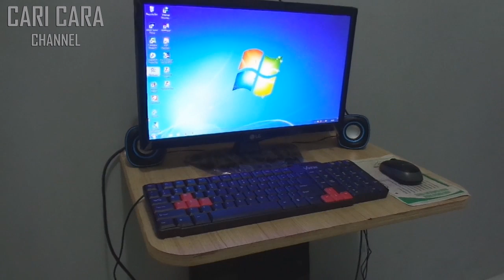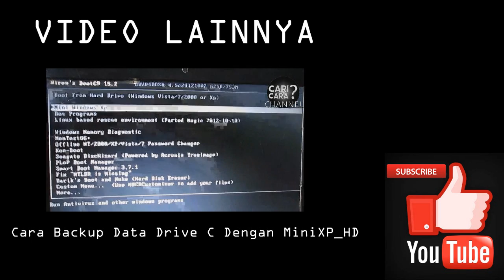HOW TO MAKE A LAPTOP TO BE A PC COMPUTER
Laptop to be PC Computer.

Dengan cara menyambungkan laptop dan monitor tambahan menggunakan kabel HDMI atau VGA.